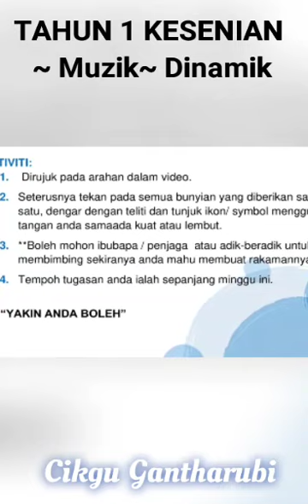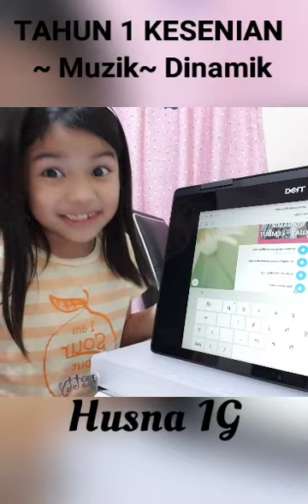Pendidikan Kesenian Muzik Sesi Aprisiasi ~ Dinamik Tahun 1@SKBB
PDPR MINGGU 23
KESENIAN  MUZIK - TAHUN 1
MINGGU          : 23
HARI              :  RABU
MASA PDPR / TUGASAN : 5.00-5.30 PETANG & SEPANJANG
                                            MINGGU INI
TARIKH              :   14 Julai  2021
KELAS                          : 1  A, B, C, D, E ,F, G
BIL  MURID            : SEMUA MURID DALAM KELAS 1
UNIT                                   : 4 _ CANTIK BATIK
TAJUK                                : TEPUK DETIK
SK & SP                             :  3.2.1
                                              Mengenal, memahami, dan  mengaplikasi
                                              detik dalam permainan alat perkusi / perkusi
                                              badan.

Objektif pembelajaran minggu ini ialah ;
i. Membuat latihan membunyikan pelbagai bunyi.
ii. Memastikan menunjukkan ikon atau symbol tangan buka untuk dinamik kuat dan tutup /mengucup untuk bunyi lembut.

AKTIVITI:
1.  Dirujuk pada arahan dalam video.
2. Seterusnya tekan pada semua bunyian yang diberikan satu per satu, dengar dengan teliti dan tunjuk ikon/ symbol menggunakan tangan anda samaada kuat atau lembut.
3. **Boleh mohon ibubapa / penjaga  atau adik-beradik untuk membimbing sekiranya anda mahu membuat rakamannya sekali.
4. Tempoh tugasan anda ialah sepanjang minggu ini.

 “YAKIN ANDA BOLEH”

EMK   : Kelestarian Alam Sekitar , Sains
KBKK  :  Mengaplikasi
ABAD KE -21  : KERJA SEPASUKAN
RUJUKAN     :

Pdpd minggu lepas.